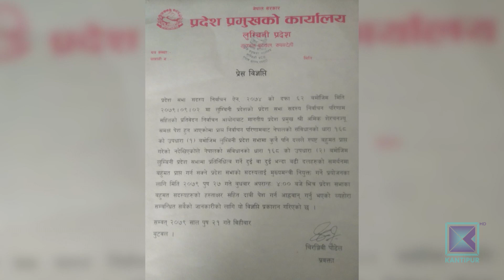केन्द्रको भागबण्डा नमिल्दा प्रदेशमा पनि कुरा मिलेन । कान्तिपुर समाचार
संविधानले सरकार गठनदेखि संचालन सम्ममा प्रदेशलाई स्वायत्तता प्रदान गरेको छ । तर, दलहरु केन्द्रको निर्णय विना सरकार गठनको मामिलामा बोल्न समेत सक्दैनन् । प्रदेश सभा सदस्यहरुको सपथ र पहिलो बैठक सकाएका लुम्बिनी प्रदेशका सत्तारुढ दलका सांसदहरु सरकार गठनमा केन्द्रको निर्णय कुरेर बसेका छन् । केन्द्रले टुंगो नलगाउँदा कुन दलको अगुवाइमा सरकार र कसको अगुवाइमा प्रदेश सभा बन्ने हो अलमल छ ।